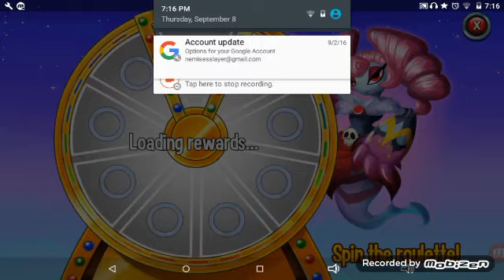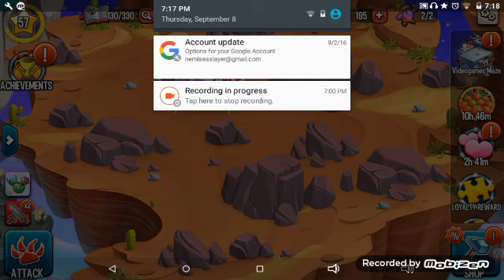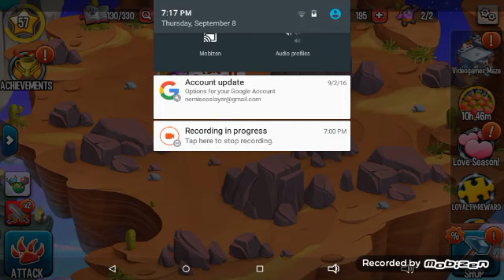Monster legends episode 1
Starting a new ml series plz enjoy